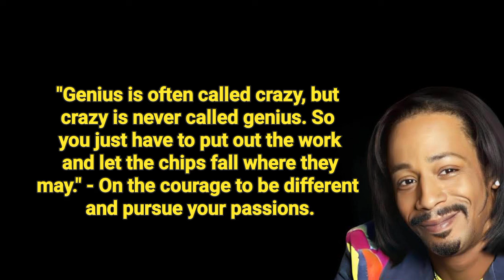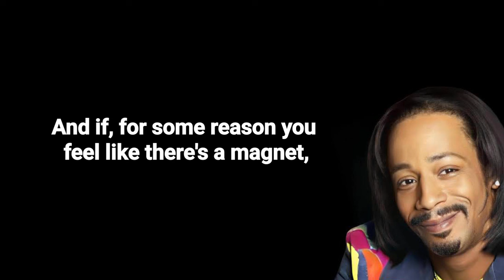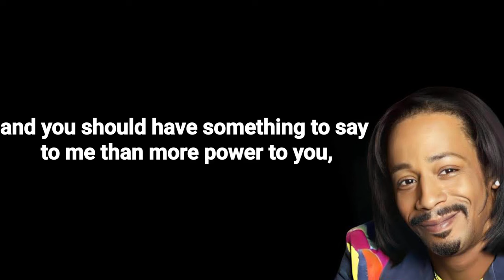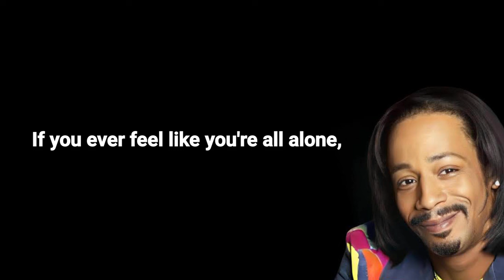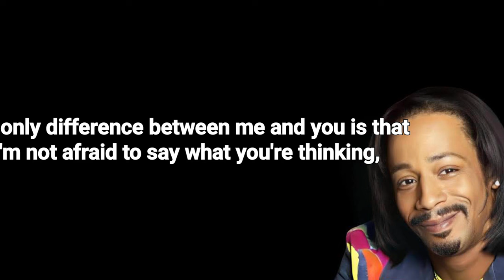Katt Williams: 21 Quotes That Will MAKE YOU LAUGH & THINK!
Amazon.com

Description:

Yo, what's up fam! Buckle up for a wild ride through the mind of comedic genius Katt Williams! We're diving deep into 21 of his most INSANE quotes that will have you ROFLing one minute and questioning your reality the next. Get ready for side-splitting observations, unexpected wisdom, and a healthy dose of Katt's signature absurdity. Brace yourself for:

Mind-blowing social commentary
Contagious laughter guaranteed
Philosophical street wisdom
Unpredictable twists and turns
Hilarious observations on life, love, and everything in between
If you're looking for a comedian who will challenge your mind, tickle your funny bone, and leave you with something to think about long after the laughter fades, then Katt Williams is your dude. So sit back, relax, and let the Katt-astrophe commence!

Don't forget to:

Drop your favorite Katt Williams quote in the comments below!